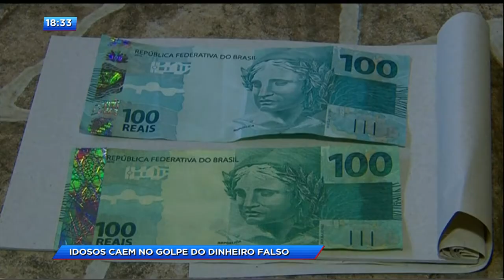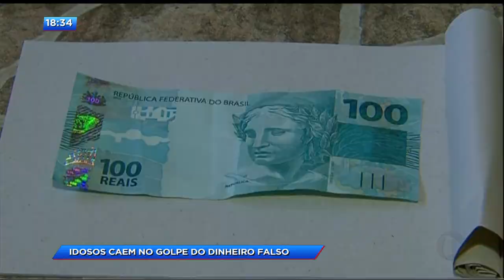CA - Idosos caem no golpe do dinheiro falso - 03-05-2018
Casal de idosos cai no golpe das notas falsas. O bandido conseguiu levar todo dinheiro da aposentadoria que eles haviam acabado de receber.